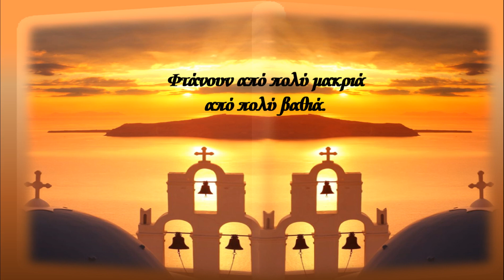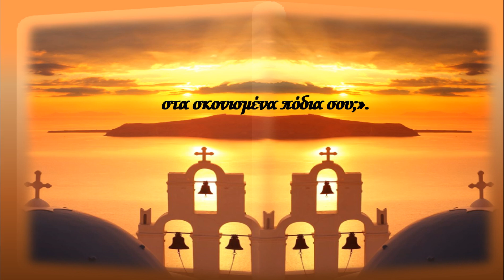ΑΚΟΥ ΤΑ ΣΗΜΑΝΤΡΑ από την ΕΑΡΙΝΗ ΣΥΜΦΩΝΙΑ του Γιάννη Ρίτσου-Ποίημα-ΕΛΛΗΝΙΚΗ ΠΟΙΗΣΗ-Λόγος με tempo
"Ακου τα σήμαντρα
των εξοχικών εκκλησιών.
Φτάνουν από πολύ μακριά
από πολύ βαθιά.
Απ’ τα χείλη των παιδιών
απ’ την άγνοια των χελιδονιών
απ’ τις άσπρες αυλές της Κυριακής
απ’ τ’ αγιοκλήματα και τους περιστεριώνες
των ταπεινών σπιτιών.

Ακου τα σήμαντρα
των εαρινών εκκλησιών.
Είναι οι εκκλησίες
που δε γνώρισαν τη σταύρωση
και την ανάσταση.

Γνώρισαν μόνο τις εικόνες
του Δωδεκαετούς
που ‘χε μια μάνα τρυφερή
που τον περίμενε τα βράδια στο κατώφλι
έναν πατέρα ειρηνικό που ευώδιαζε χωράφι
που ‘χε στα μάτια του το μήνυμα
της επερχόμενης Μαγδαληνής.

Χριστέ μου
τι θα ‘τανε η πορεία σου
δίχως τη σμύρνα και το νάρδο
Σας ευχαριστώ.